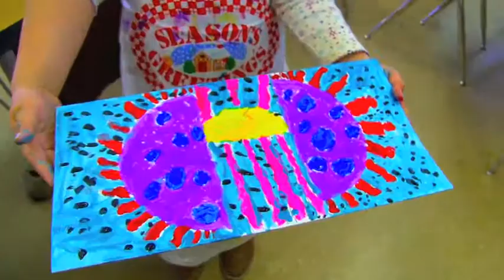Mneme Paints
She is very much like her Mamá (my mother)! Watch her in Mamá's classroom!